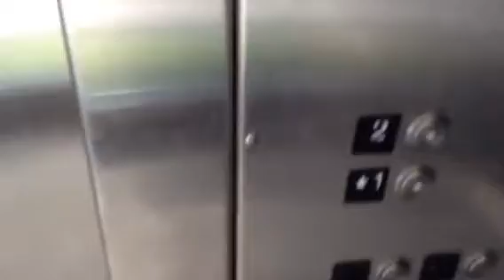Schindler Hydraulic Glass Elevator at Downtown at the Gardens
Riding the main elevator at Downtown in Palm Beach Gardens, Florida. This is my first time filming this elevator because I didn't have a video camera when I went in 2012.   This is my second glass Schindler 330A since Aventura Mall when it opened in 2007. This elevator resembles the one at Livingston Mall except it has a different ceiling.
Specs:
Brand:Schindler
Type:Holeless Hydraulic
Capacity:3500 LBS
Installed:2005
Fixtures:HT VR.